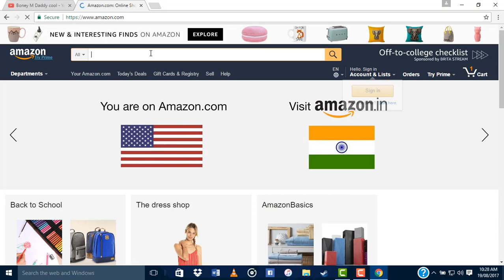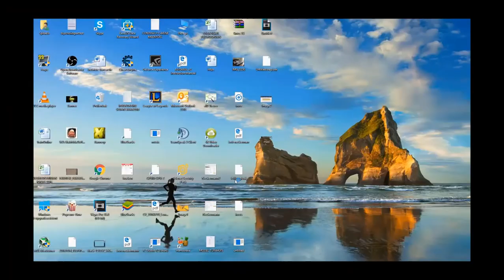What It Feels Like To Get Nvidia Titan X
What it feels like to get a nvidia titan x